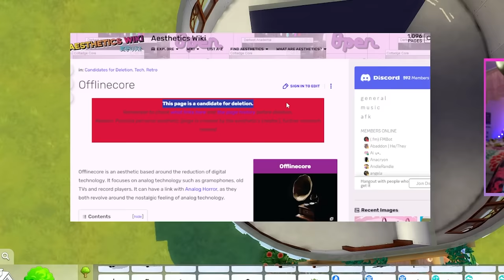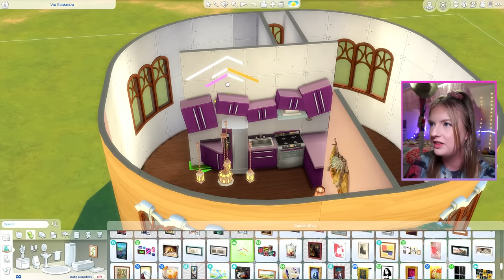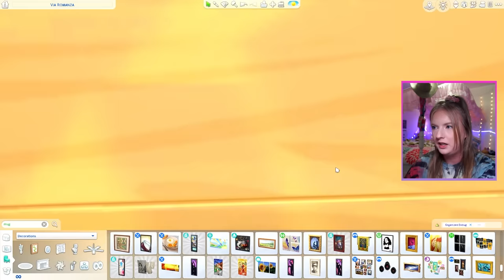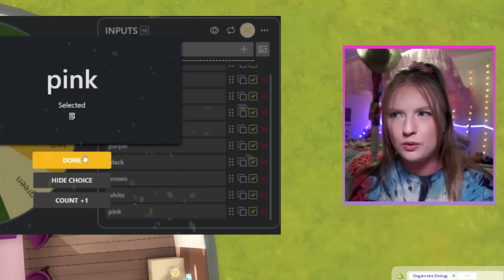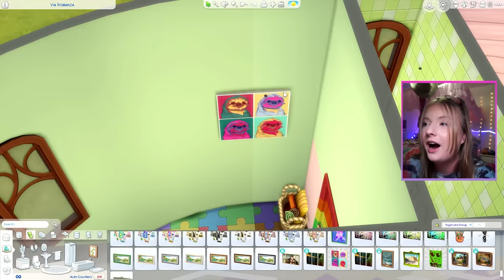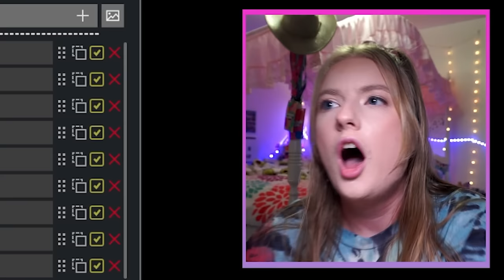The Sims 4 but Every Room is a Different Aesthetic AND Color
EAPartner what happens when we combine 2 iconic sims 4 build challenges? chaos of course lol

today i am building a house in the sims 4 but every room is a different aesthetic and a random color! this sims 4 build was SO messy and chaotic but i think (?) some parts of it came together!! let me know what you think of this challenge and what other sims challenges you'd like to see next!

I am part of the EA Creator Network and have been gifted the For Rent and Crystal Creations packs in the past! I strive to be unbiased and consider all opinions my own.

GALLERY: sarahkendalll

SIMPLY CLICKING ONCE A DAY SUPPORTS PALESTINE

Animal Crossing: New Horizons OST